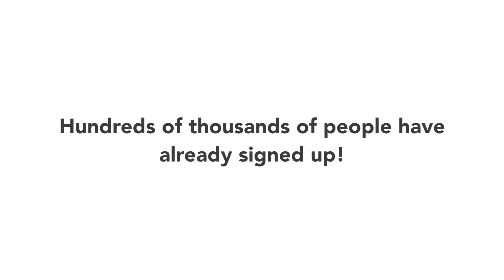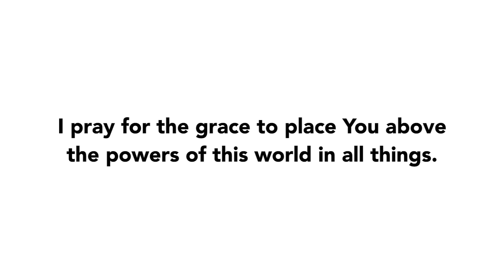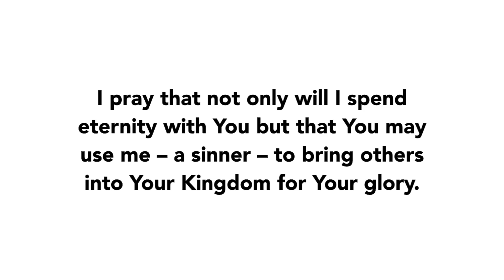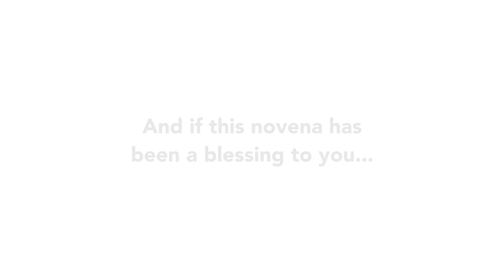Day 7 - Christ The King Novena | 2017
Join us for Day 7 of the Christ The King Novena of 2017!